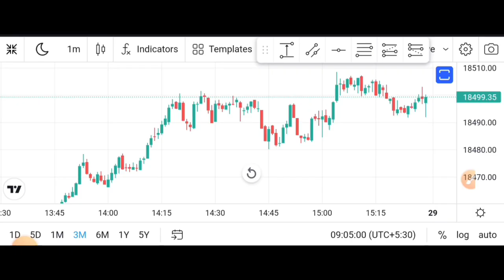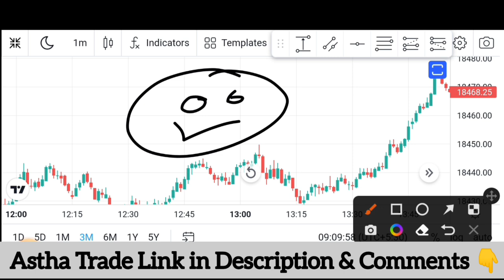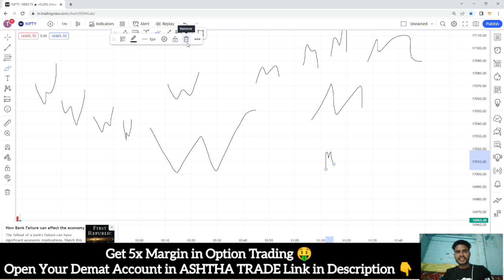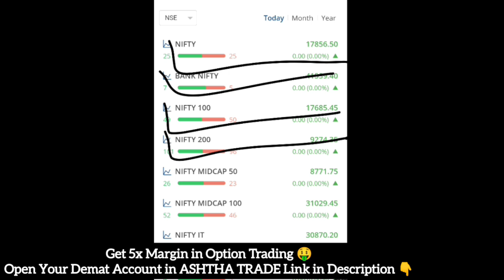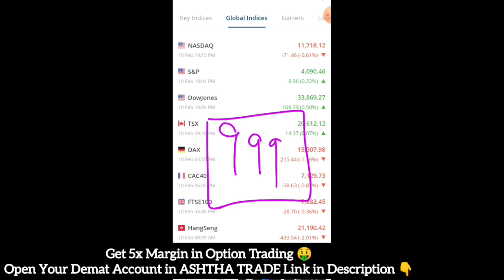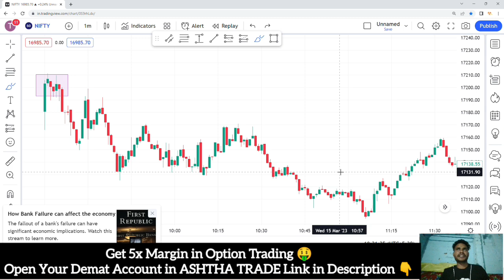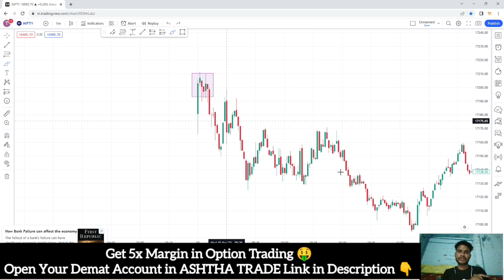Scalping के लिए ब्रह्मास्त्र Strategy 🤑 | 1 Minute Scalping Strategy | Scalping Trading Strategy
Option chain
option chain analysis
price action

Ema strategy
Ema trading strategy
 BEST SCALPING STRATEGY FOR INTRADAY TRADING
t Daksh trading
10 Ema Strategy
Scalping Trading Strategy
no Indicator Setup

t daksh trading the harsh dalal